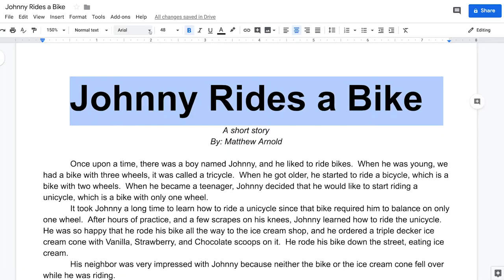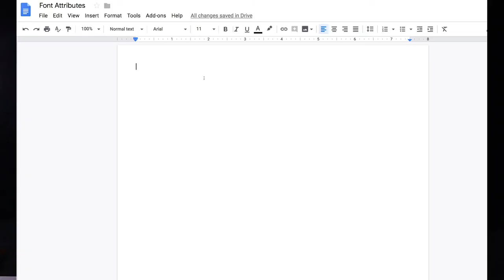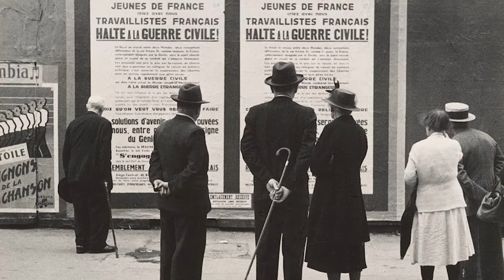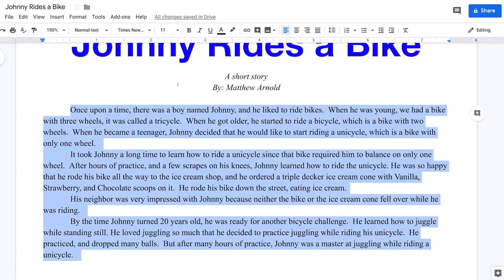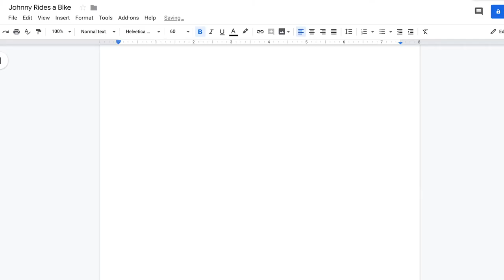How do you choose a FONT? A Complete guide to typography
How do you choose a font?